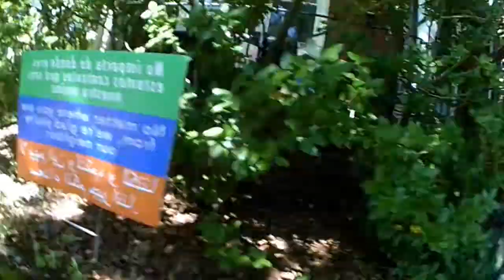Vlog 1 | Going to the Byrd Theatre!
Went to go see Captain Underpants today it was AMAZING!! Comment if you like to watch movies! Peace Out